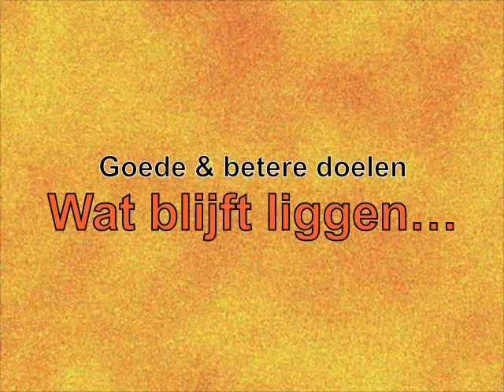Hendrick lost op (40): goede en betere doelen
Het is niet alles goed dat blinkt - wederom is er veel geld dat stinkt. Waar let je op vóór je aan een goed doel geeft? In deze aflevering voorbeelden van waar je op kunt letten en wat er achter de façade van het goede doel schuilgaat.

Verdere informatie over goede doelen:
Niels Willems: 'Milieudefensie is dogmatisch in beoordeling op duurzaamheid':
Max Havelaar: geld komt niet aan bij de cacaoboer:
Rode Kruis heeft moeite met gebruik logo in film 'Ja zuster, nee zuster'